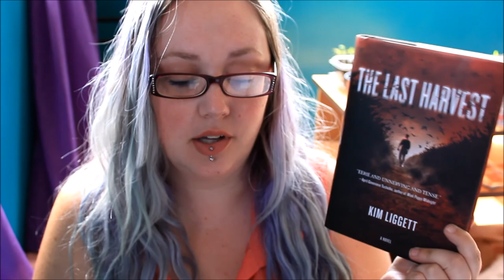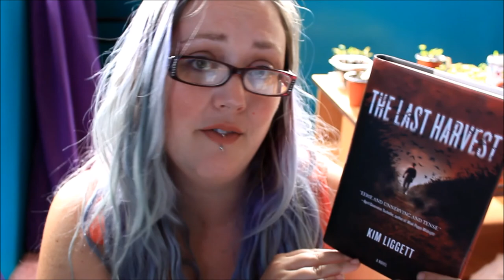4 On the Fence Mini Reviews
By (surprisingly) popular demand, today we're looking at my thoughts on my most recent reads. I guess it has been awhile since we've had a review 'round these parts, huh?

ABOUT THE BOOKS:

SPINDLE'S END:
All the creatures of the forest and field and riverbank knew the infant was special. She was the princess, spirited away from the evil fairy Pernicia on her name-day. But the curse was cast: Rosie was fated to prick her finger on the spindle of a spinning wheel and fall into a poisoned sleep-a slumber from which no one would be able to rouse her.

THE BONE SEASON:
The year is 2059. Nineteen-year-old Paige Mahoney is working in the criminal underworld of Scion London, based at Seven Dials, employed by a man named Jaxon Hall. Her job: to scout for information by breaking into people's minds. For Paige is a dreamwalker, a clairvoyant and, in the world of Scion, she commits treason simply by breathing.

It is raining the day her life changes for ever. Attacked, drugged and kidnapped, Paige is transported to Oxford – a city kept secret for two hundred years, controlled by a powerful, otherworldly race. Paige is assigned to Warden, a Rephaite with mysterious motives. He is her master. Her trainer. Her natural enemy. But if Paige wants to regain her freedom she must allow herself to be nurtured in this prison where she is meant to die.

The Bone Season introduces a compelling heroine and also introduces an extraordinary young writer, with huge ambition and a teeming imagination. Samantha Shannon has created a bold new reality in this riveting debut.

LABYRINTH LOST:
Nothing says Happy Birthday like summoning the spirits of your dead relatives.

Alex is a bruja, the most powerful witch in a generation...and she hates magic. At her Deathday celebration, Alex performs a spell to rid herself of her power. But it backfires. Her whole family vanishes into thin air, leaving her alone with Nova, a brujo boy she can't trust. A boy whose intentions are as dark as the strange marks on his skin.

The only way to get her family back is to travel with Nova to Los Lagos, a land in-between, as dark as Limbo and as strange as Wonderland...

THE LAST HARVEST:
“I plead the blood.”
Those were the last words seventeen-year-old golden boy quarterback Clay Tate heard rattling from his dad's throat when he discovered him dying on the barn floor of the Neely Cattle Ranch, clutching a crucifix to his chest.

Now, on the first anniversary of the Midland, Oklahoma slaughter, the whole town's looking at Clay like he might be next to go over the edge. Clay wants to forget the past, but the sons and daughters of the Preservation Society—a group of prominent farmers his dad accused of devil worship—won't leave him alone. Including Ali, his longtime crush, who suddenly wants to reignite their romance after a year of silence, and hated rival Tyler Neely, who’s behaving like they’re old friends.

Even as Clay tries to reassure himself, creepy glances turn to sinister stares and strange coincidences build to gruesome rituals—but when he can never prove that any of it happened, Clay worries he might be following his dad down the path to insanity...or that something far more terrifying lies in wait around the corner.